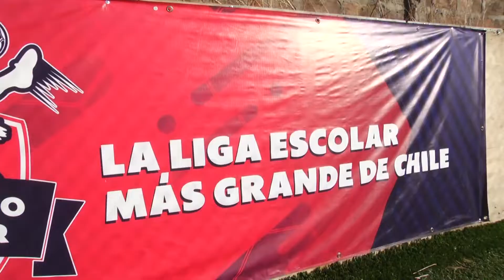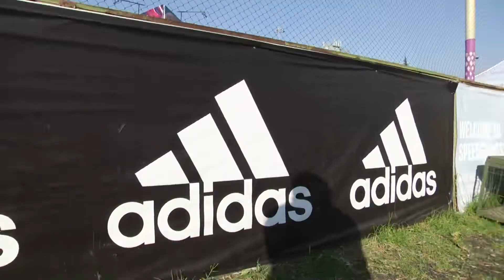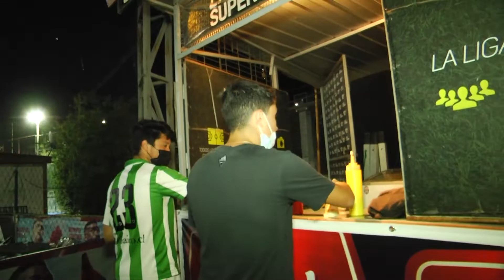Fecha 2 Liga Deportivo Escolar 2021